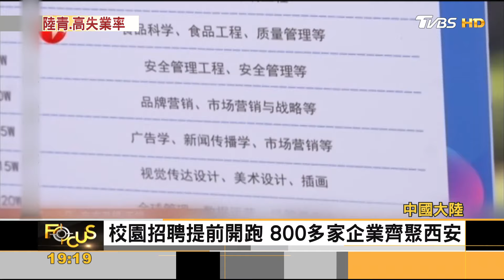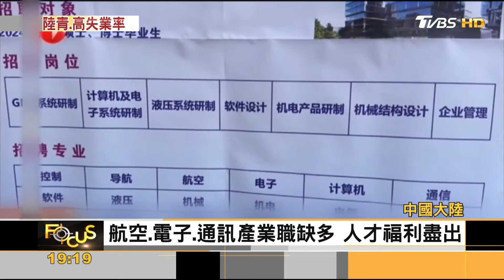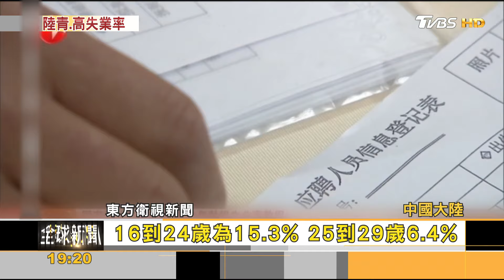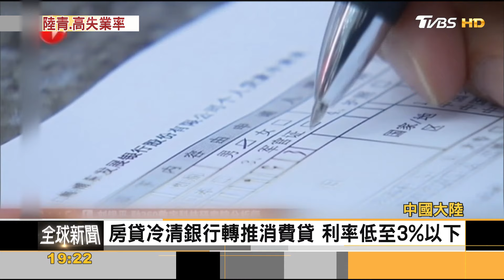大陸青年失業率15.3% 剃除在校生數據依舊難看｜秦綾謙｜FOCUS全球新聞 20240321@TVBSNEWS01